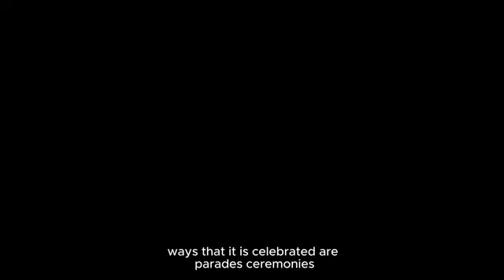Addison Grayham presents her Fall Documentary: Veterans Day